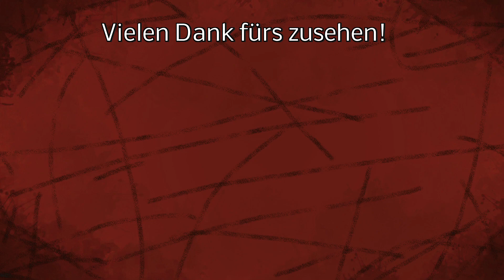Wasserwalze mit Wasser befüllen + Maisernte in vollem Gange! - Management - Cattle and Crops - #069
Heute klappt es endlich mit dem befüllen der Wasserwalze mit Wasser. Somit komme ich endlich mal zum Silowalzen.

LG Iltis ;)

Spenden an:
Bitcoin [BTC]:
bc1quw34yg5es2r24jzf63zqlk3v6ttcs9qe4psc4k

Monero [XRM]:
4791V7GPRkaADSsYReHYoo6GGuLr9p2Z1gdRYeW6LgZPbg9fWvgpvUR16hTPzhQiS8PrsrDxUssXpF7LNN925H7YRsjFXGt

Ripple [XRP]:
ranh72exng21ZgVChDZsqLNjauCA2QXg17

Cardano [ADA]:
Ae2tdPwUPEYweiJ47YhhzrvWvLE5aFF1gA2m7SS3yFu39pEaQBQQWei2HSM

Ethereum [ETH]
0x4234F9d771297A2b0970cAe5D38E206B491eBDb6

VeChain[VET]
0xc38C06d546a68c87Cb976882a3b2AEeC98242E26